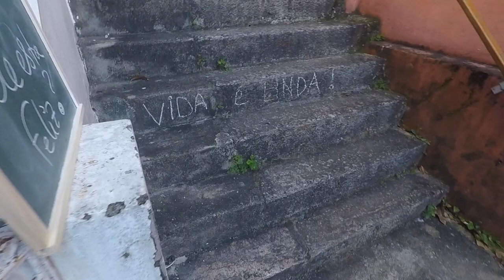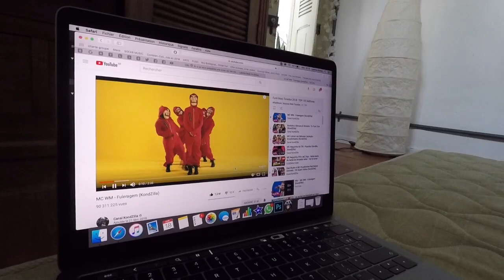😭 Encore un AUREVOIR 😭 Vlog #382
🇧🇷 Envie de Visiter Rio? N'hésite pas à me contacter et visiter mon blog! 🇧🇷

🔔 Dans ce Vlog #382    , il s'est passé pleins de trucs:
Encore un départ.

👉 Où trouver...je vais à la plage, 🏖 je compléterai plus tard :)

En ce moment je suis en plein tour du monde et j'ai pour idée de te faire voyager avec moi!

 🎼  Musique  🎼
Mes musiques proviennent de mes amis: